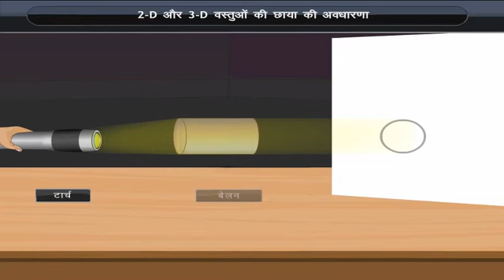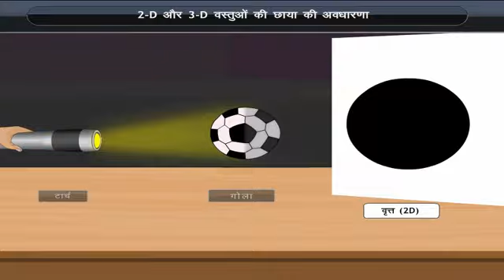2D और 3D वस्तुओं की छाया I | Shadows of 2D and 3D objects I | Class 7 | Maths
2D और 3D वस्तुओं की छाया I | Shadows of 2D and 3D objects I | Class 7 | Maths | Hindi medium

Check out our Thinkbooks on Amazon, teaching 21st Century skills like:
- Analytical Thinking,
- English Ability and
- Maths Aptitude